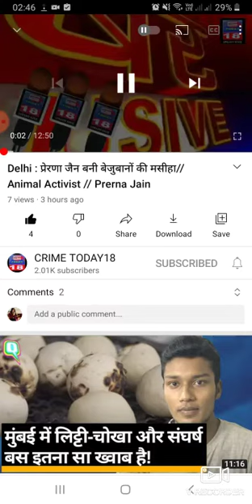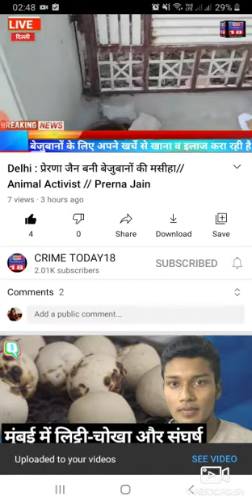बेजुबानों के लिए अपने खर्चे से खाना, इलाज करा रही है -7 सालों से बेजुबान पशुओं की सेवा -Prerna Jain